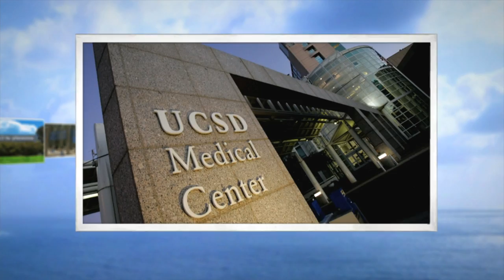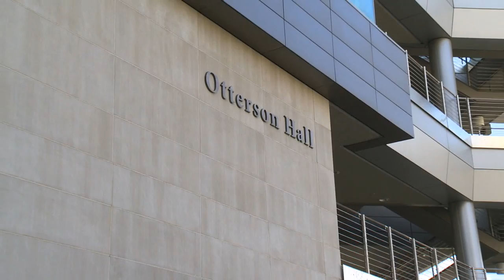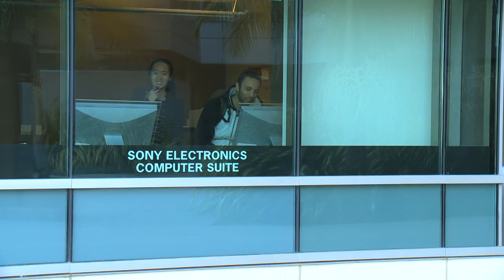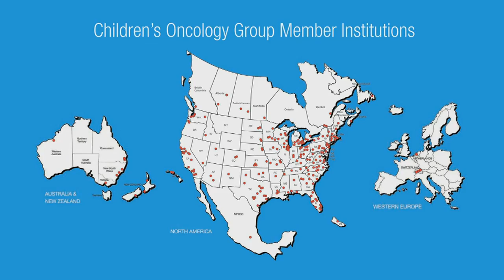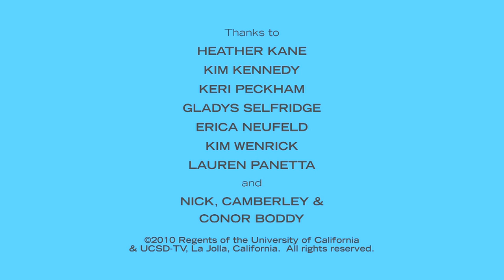Growth Fund: The Rady School of Management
Dean Bob Sullivan of UC San Diego's Rady School of Management describes how its curriculum was developed to support San Diego's high tech, life science and information industries and introduces Beth Anne Baber, a cancer researcher who used her Rady MBA to launch the Nicholas Conor Institute for Pediatric Cancer Research.  Also featured, CureSearch for Children's Cancer and Althea Diagnostics. This segment was included in the December, 2010 edition of UCSD@50. Series: "UCSD at 50" [Public Affairs] [Health and Medicine] [Show ID: 20657]